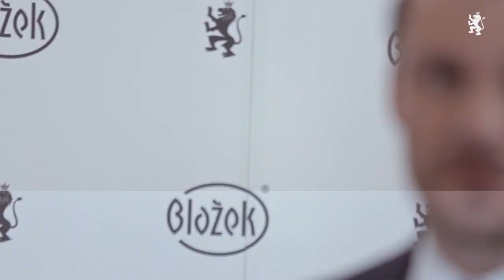Blažek A/W 2014 - Backstage video - Leoš Mareš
Co znamená oblékat se u oděvní značky Blažek? Podívejte se.